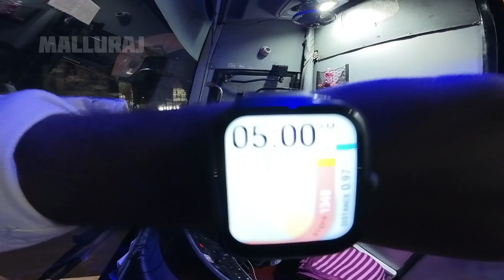bus journey Bengaluru to Coimbatore Volvo b11b bus journey (part 2)